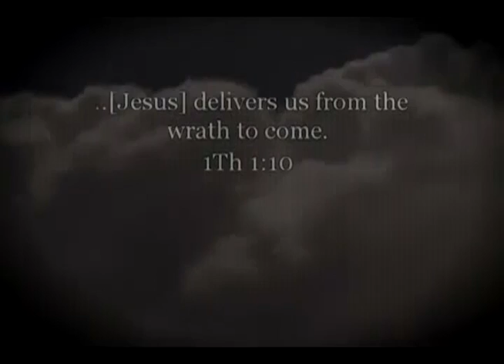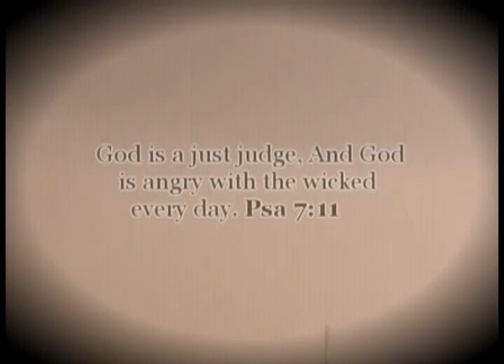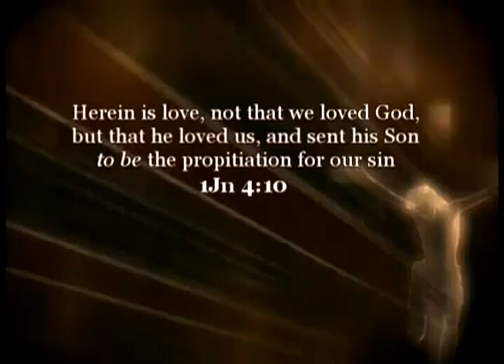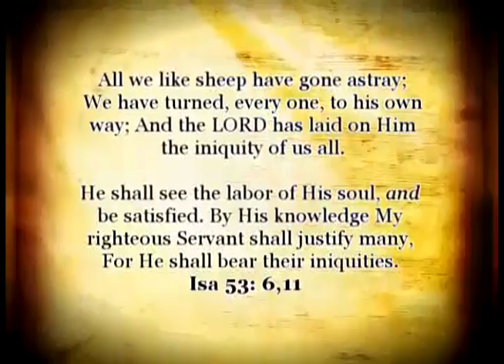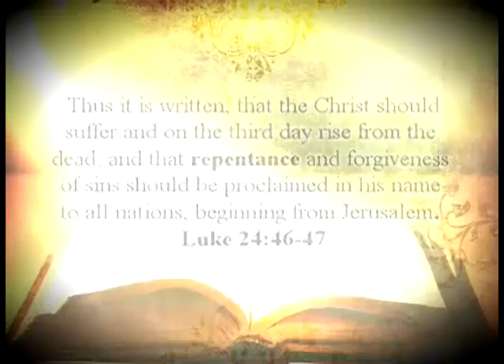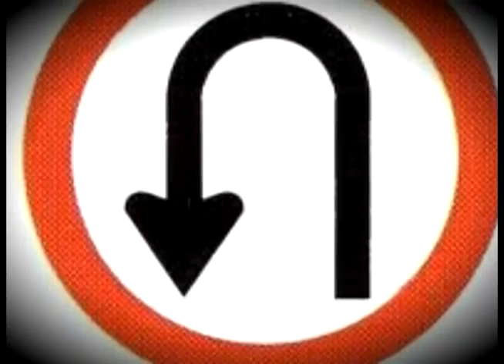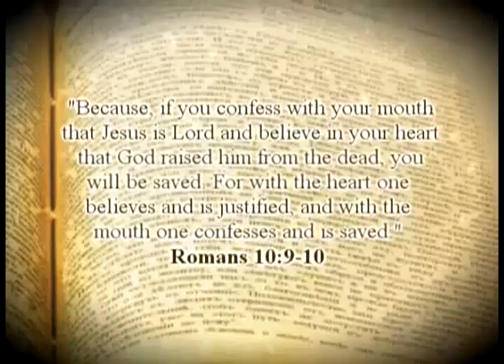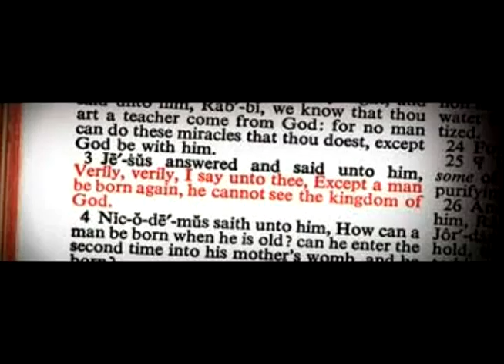Video Tract For Homosexuals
DvdTract.com is totally free ministry, it is simply a unique method of sharing the gospel message through DVDs. We teach others how to duplicate their own copies, all near the cost of traditional tracts.

There are many benefits to sharing the gospel message through DVD tracts. 1. Rarely does an evangelist have enough time to explain the gospel as thoroughly and as powerfully as it is presented in the DVD tracts.
2. Giving a person a DVD allows them to watch it in the privacy of their home, where they are comfortable, and hopefully more willing to consider the gospel.
3. You can hand out more DVD tracts that you can give presentations of the gospel, they can also be mailed
4. When evangelizing to special groups like Muslims, Mormons, and Jehovah's Witnesses sometimes it helps for them to hear testimonies of people that have come out of those groups by the power of Christ and we have special DVD tracts that do just that.

For Missionaries
can either pass out the DVD tract or have special showings of one of the DVD tracts, we are constantly working to translate the DVD tract into new languages

For Evangelists

like myself, It really helped me cover more ground having the DVD tract to hand out.

Im trying to keep the message simple but powerful, but if you have suggestions of more DVD tracts to use feel free to contact me, There are many more choices of videos out there, and if you would like to use material from other movies you have found on Youtube or Google or similar websites I have made a tutorial video to show you how to do so.

If you want to learn how to burn these files to DVD check out our how to section